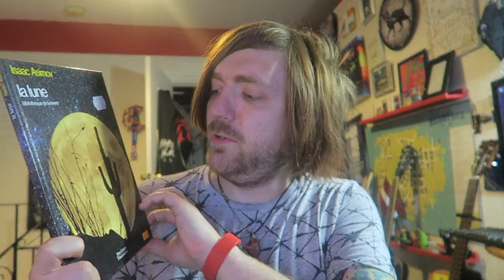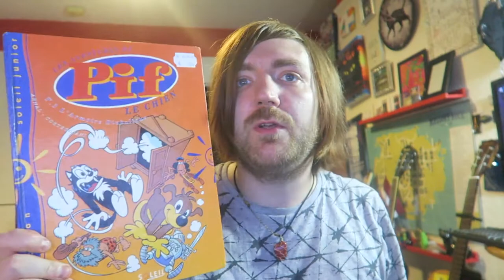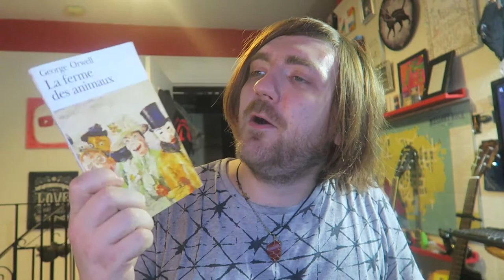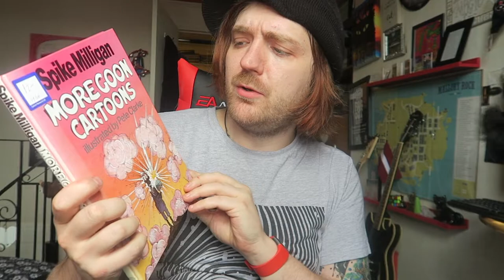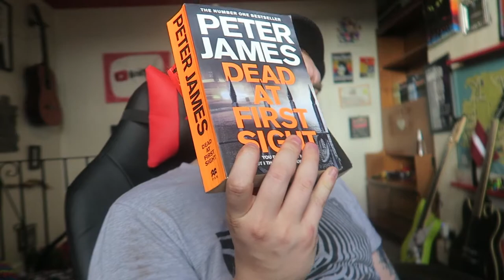June 2022 Book Haul [32 BOOKS]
A big one!

BOOKS MENTIONED:
J. K. Rowling - Harry Potter a L'ecole des Sorciers
Asterix Max #9
Asterix Max #11
Isaac Asimov - Vol Spacioux Habite
Isaac Asimov - La Course de l'Espace
Isaac Asimov - La Pollution de l'Espace
Isaac Asimov - La Lune
Pif Le Chien #3
Alan Bennett - La Reine de l'Etrices
R. L. Stine - Mefiez-Vous des Abeilles
George Orwell - La Ferme des Animaux
Agatha Christie - Mort Sur Le Nil
Stephen King - Simetierre
Douglas Adams and Mark Carwardine - Last Chance to See
Alan Bennett - Poetry in Motion
Albert Camus - Between Hell and Reason
Ruth Plumly Thompson - The Cowardly Lion of Oz
Brian Herbert, Frank Herbert and Kevin J. Anderson - The Road to Dune
Zoe Brooks - Fool's Paradise
Alan Bennett - Objects of Affection
Roger Wilmet and Jimmy Graffton - The Goon Show Companion
Spike Milligan - The Spike Milligan Letters
Spike Milligan - The Goon Show Scripts
Spike Milligan - More Goon Show Scripts
Spike Milligan - The Q Annual
Spike Milligan - The Book of the Goons
Spike Milligan - More Goon Cartoons
Christopher Hitchens - God is Not Great
Delia Owens - Where the Crawdads Sing
Peter James - Dead If You Don't
Peter James - Dead At First Sight
Peter James - Absolute Proof